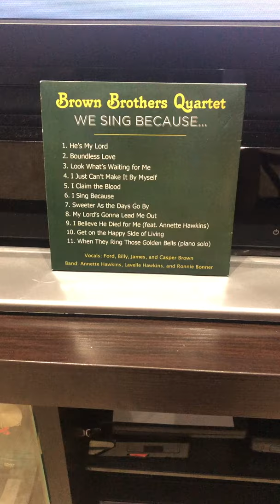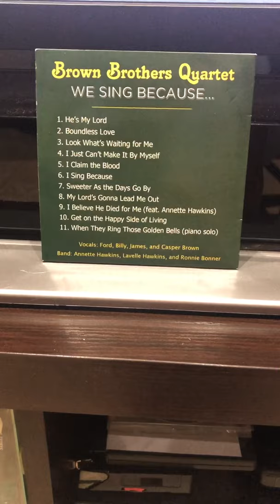When They Ring Those Golden Bells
Piano solo by my mother Annette Hawkins and accompanied on the bass guitar by my dad Lavelle Hawkins